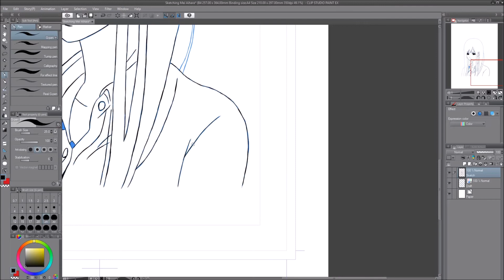Sketching Mei Aihara from Citrus [Clip Studio Paint]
Elektronomia
Music was made by Elektronomia - Close To You